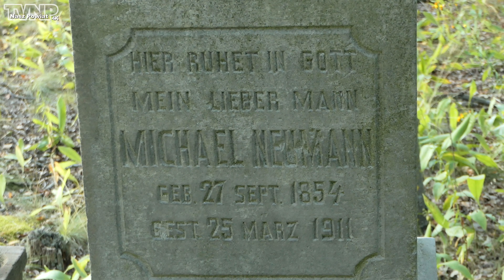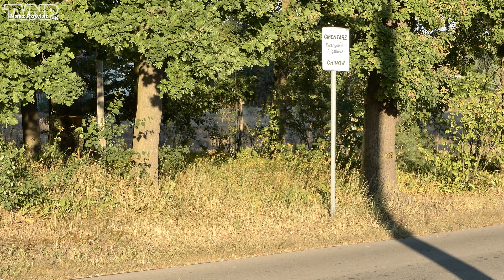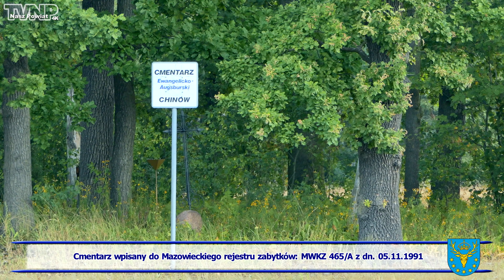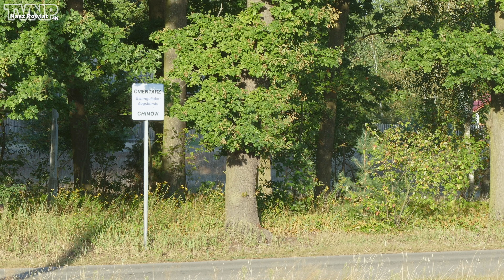Cmentarz Ewangelicko-Augsburski w Chinowie (TVNP 2020.10.06)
Zapraszamy do obejrzenia pierwszego odcinka nowego cyklu programów historycznych "Trasami Zabytków w Powiecie Kozienickim". (Film z napisami dla niesłyszących).